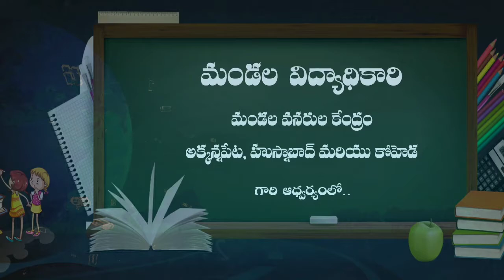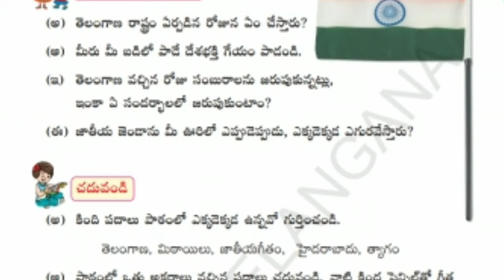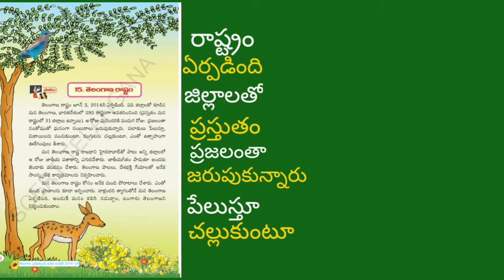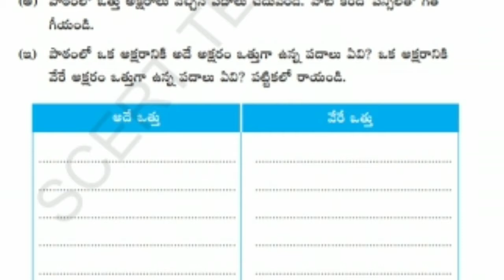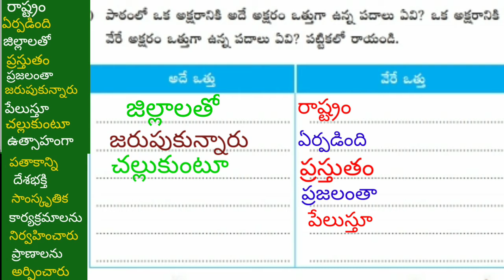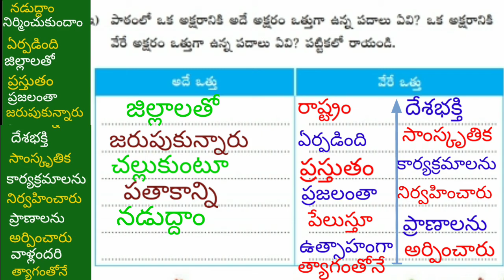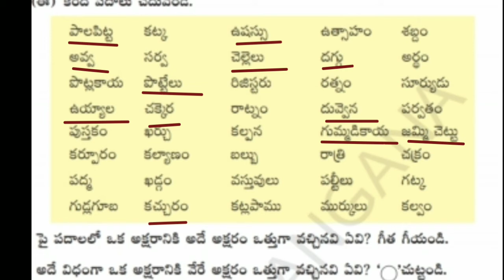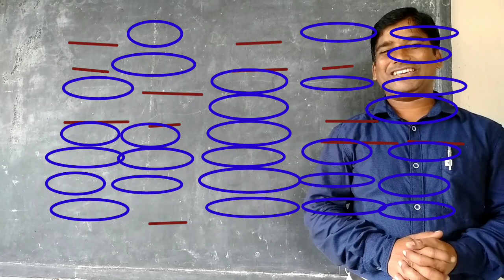29 12 2020 2nd Telugu తెలంగాణ రాష్ట్రం Part 2